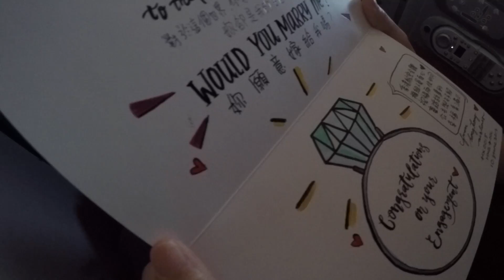2017年澳洲求婚計畫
我只能說香港航空的機組人員們辛苦你們了～
你們好棒，還精心準備了手寫卡片
這趟旅程真的是難以忘懷